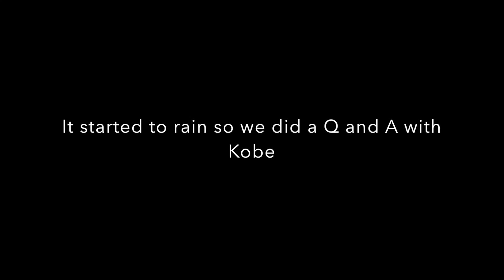Failed Fishing trip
In This Video we try to go fishing but we ended up asking kobe Questions